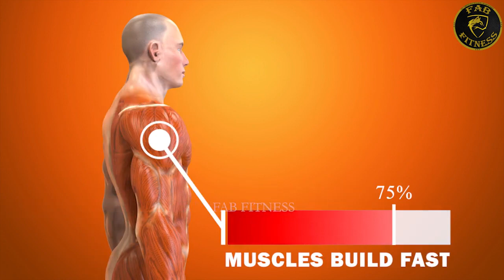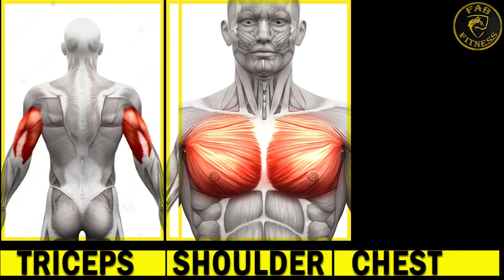February 3, 2024